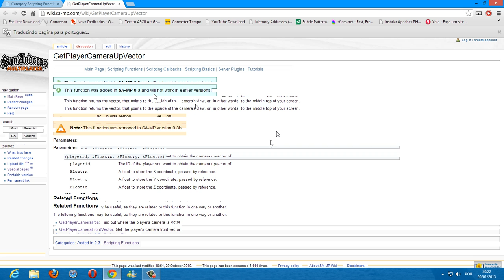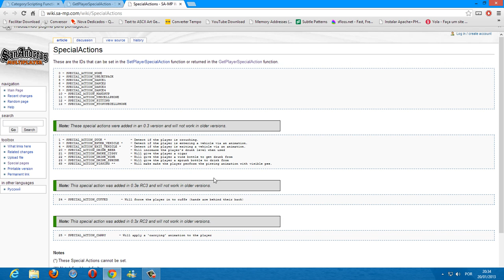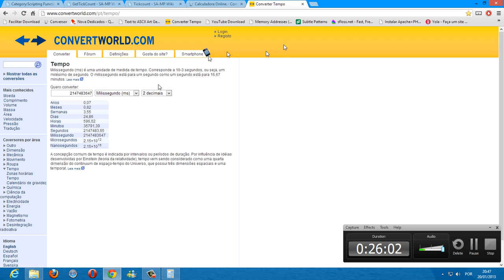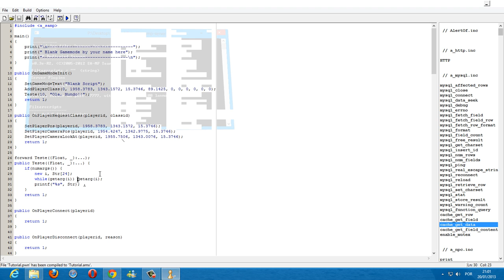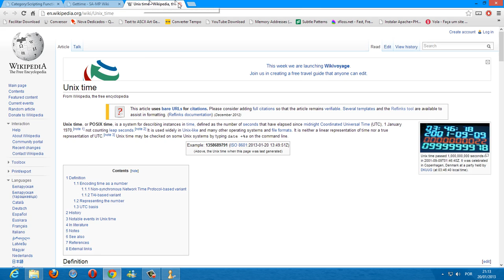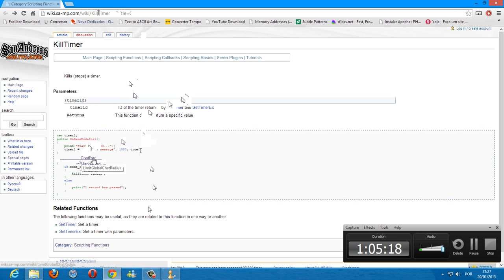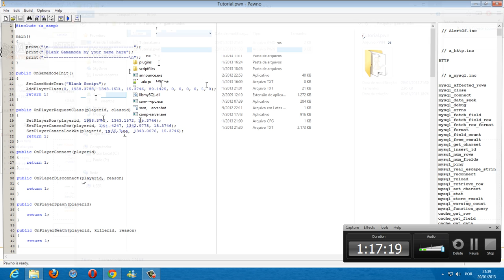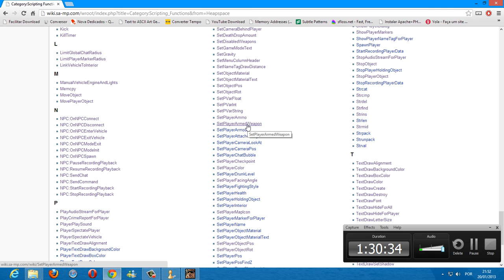14 - Funções SAMP Part3